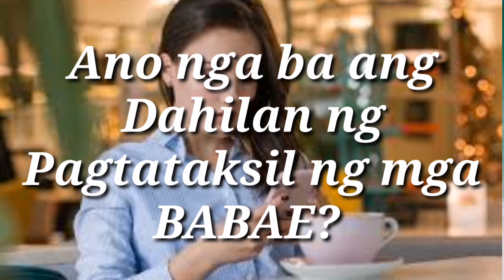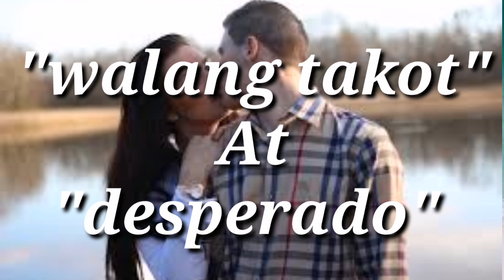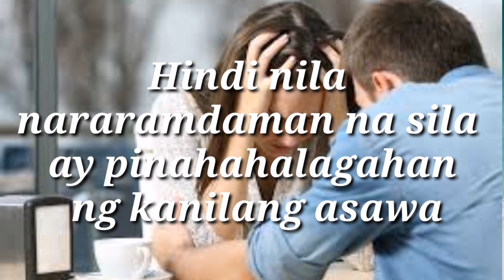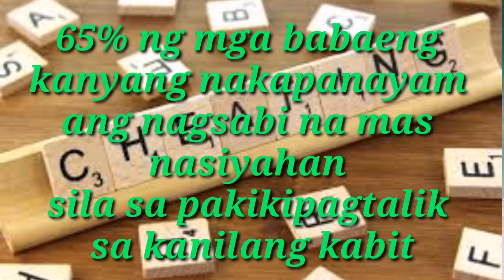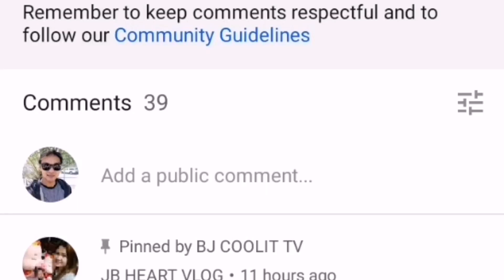BAKIT NAGTATAKSIL ANG MGA BABAE?